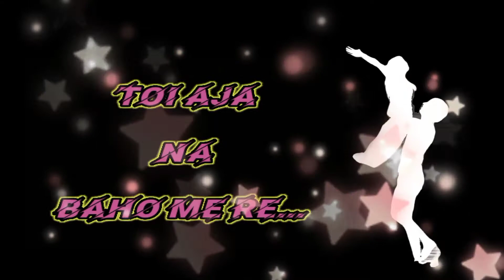Black screen nagpuri status video,new nagpuri status video2020